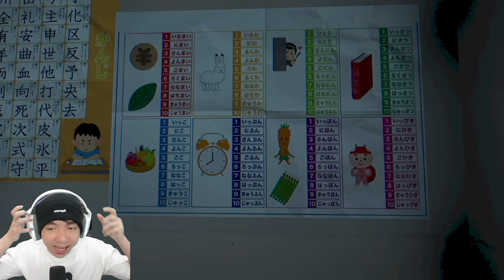Mari Kita Mencari Mangsa - The Kidnap Chilla's Art Indonesia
Dimulai dari sudut pandang seorang anak kecil yang di tinggal ibutnya, dan tersisa kakak perempuan dia di dalam game The Kidnap Chilla's Art yang satu ini, game horror serem yang akan mebawa kita di kajadian horror seseorang yang seram